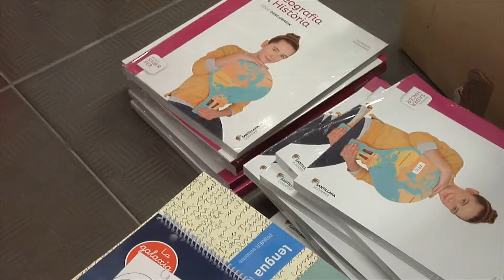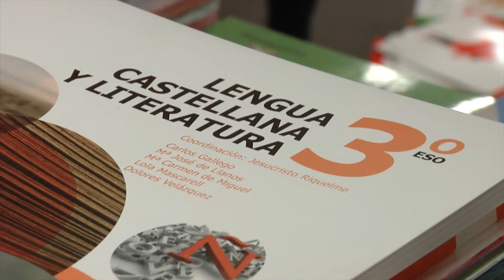Sin comunicación oficial sobre la gratuidad de los libros